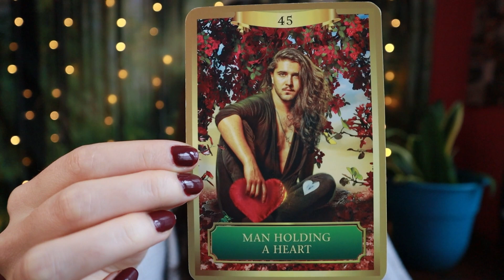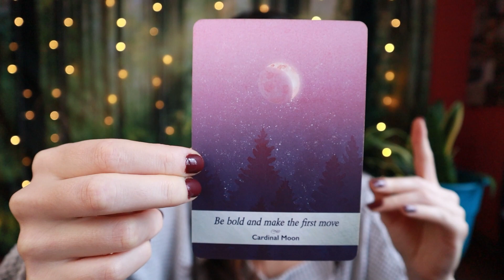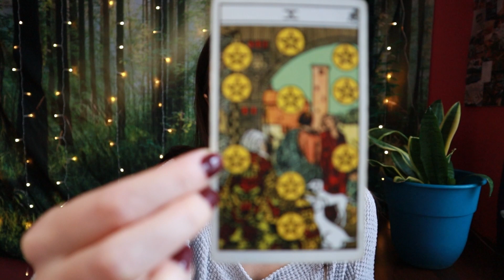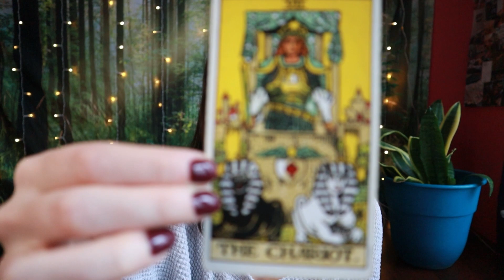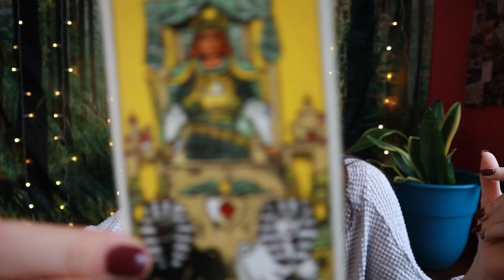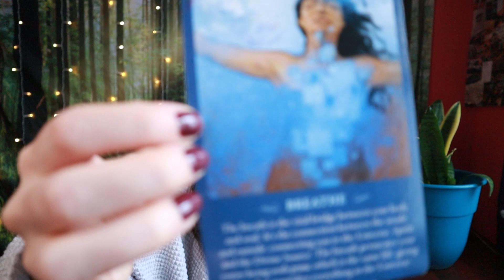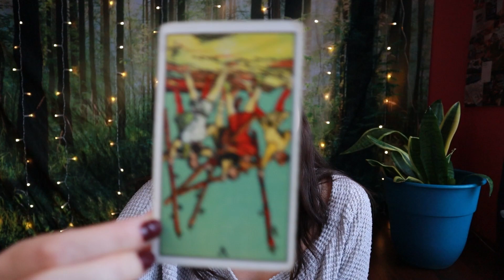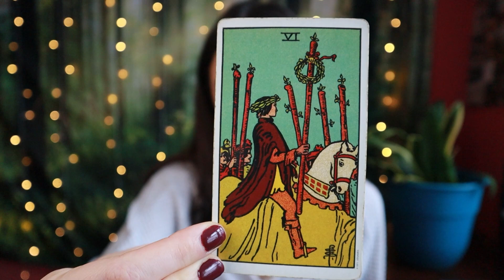ARIES ♈ Romantic New Beginnings & BOLD Career Choices! Tarot Reading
Welcome, Aries! This is your tarot reading for the week of January 22nd to the 28th, 2024, or whenever you are finding it.